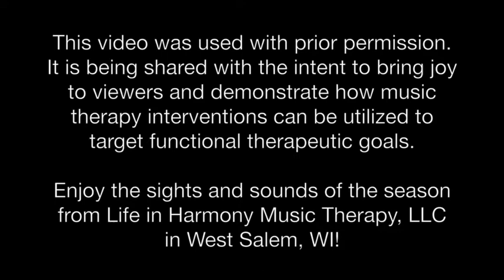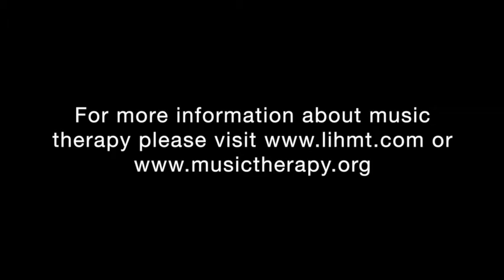12 Songs of Christmas 2017 #3 "Mary Did You Know?" featuring Aubrey & Jennifer, MT-BC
This video was used with prior permission.  It is being shared with the intent to bring joy to viewers and demonstrate how music therapy interventions can be utilized to target functional therapeutic goals.

Enjoy the sights and sounds of the season from Life in Harmony Music Therapy, LLC in West Salem, WI!